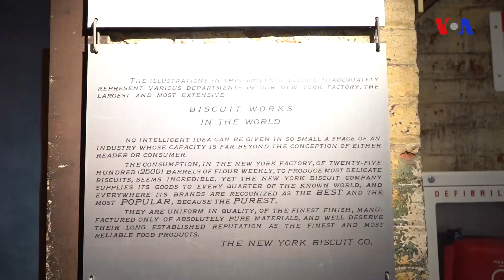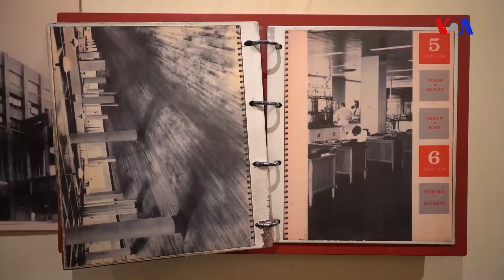Çelsi marketdə bir gün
Çelsi market Manhettenin mərkəzi küçələrinin birində yerləşən yemək bazarı, alış-veriş, əyləncə və iş mərkəzidir. Buranı İstanbulun “Qapalı Bazar”-ına və ya Barselonanın “Merkado”-suna bənzətmək olar.